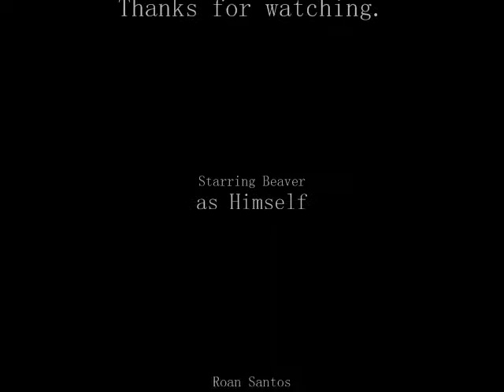A Day in the Life of Beaver - Episode I - The Bank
Nanton, Alberta, Canada